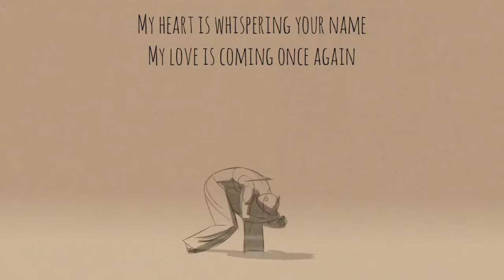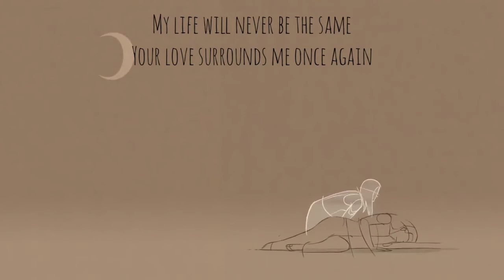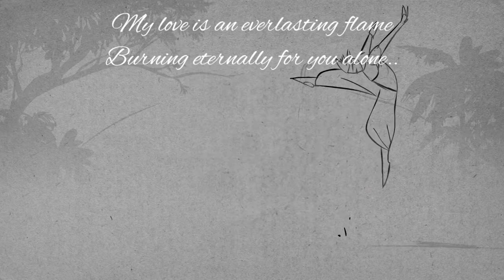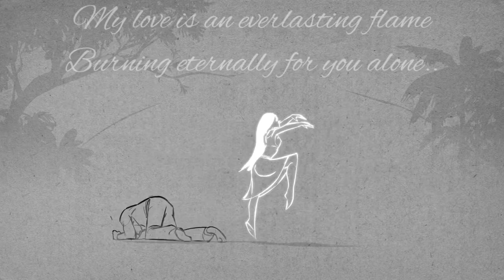My Life - Mireille Mathieu OST. Till We Meet Again 1990 With Lyric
Create and Edited Using My Android Phone
Dedicated for my special one : "Love Of My Life".